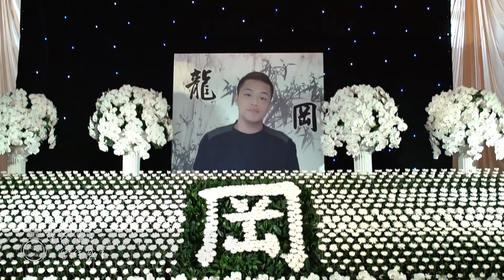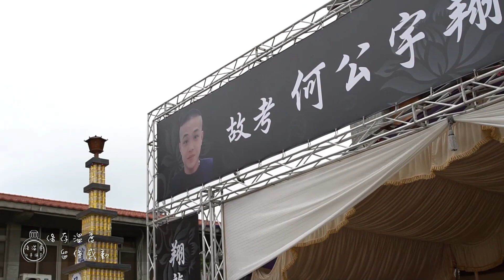何宇翔先生追思記錄-精華